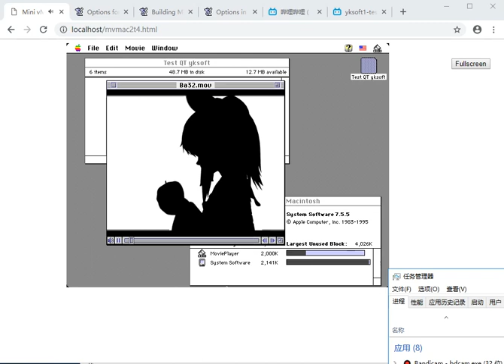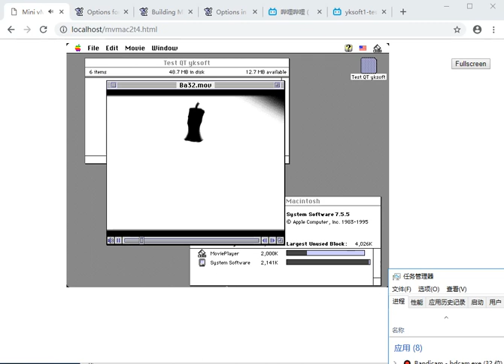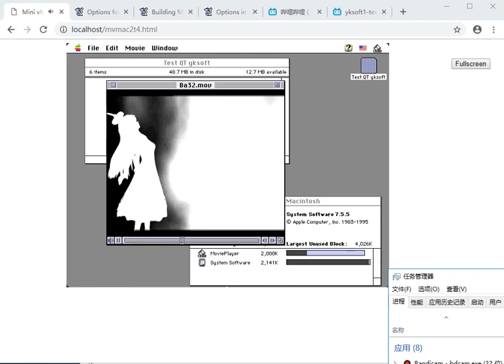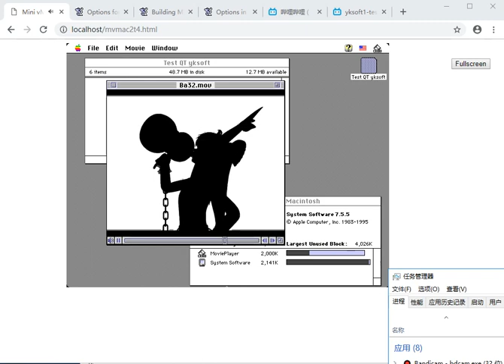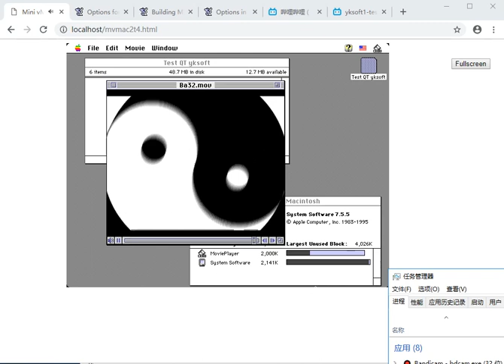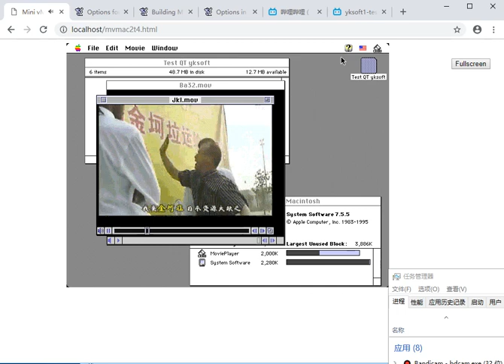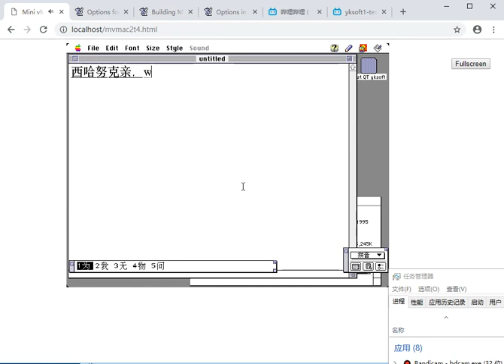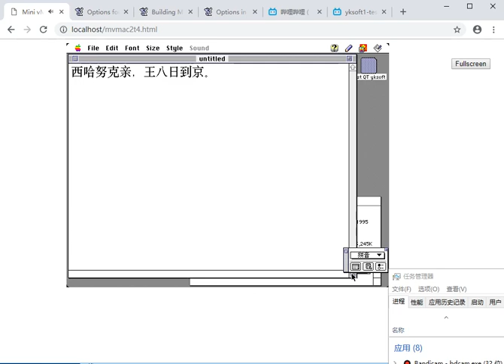Running Mac System 7.5.5, QuickTime 2.1 in Mini vMac II in a browser!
This time I used a newer browser, and a much older version of QuickTime extension. however, the hiccup problems are still there.